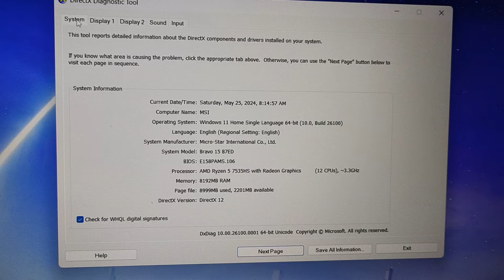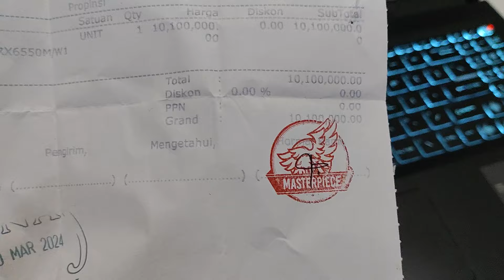MSI BRAVO 15 RYZEN 7535HS RX6550M 8JUTAAN LEBIH KENCENG DRPD RTX 3050 AH YG BENER?? CEK DULU YOK!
**Iklan diupload Max 1x24 jam setelah video ini tayang***